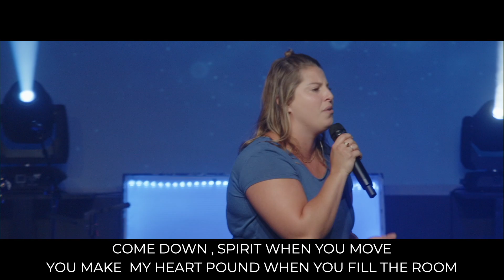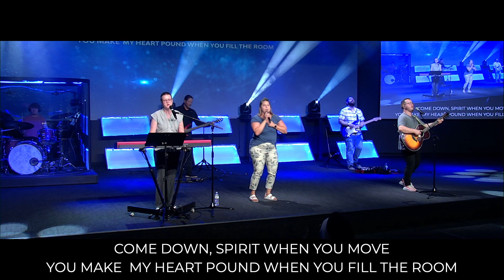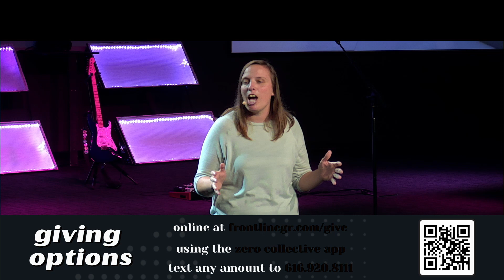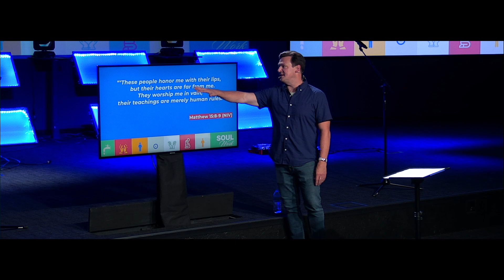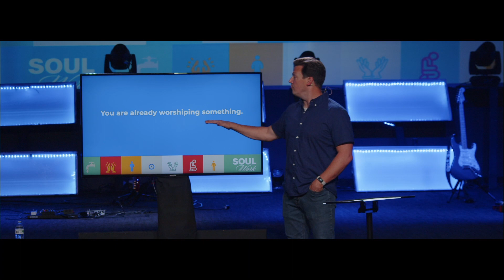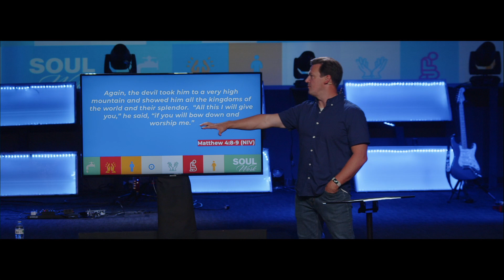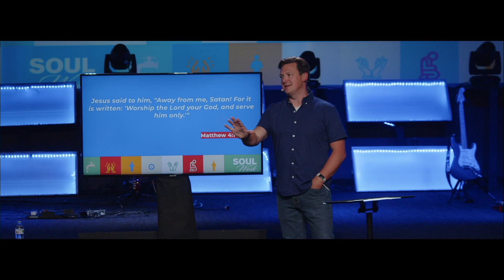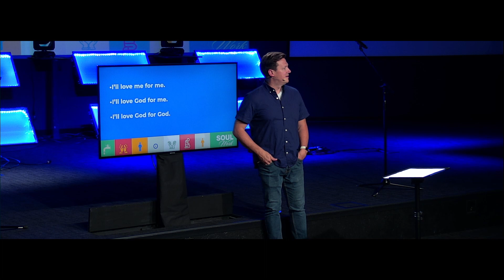Worship | 8.21.22 Full Service